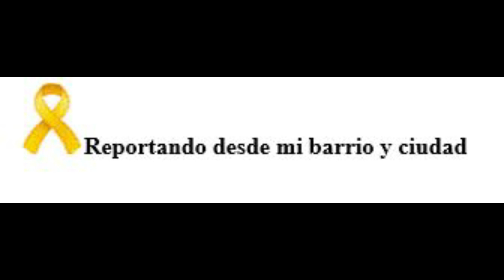Ex prisionero político cubano denuncia actos represivos en su contra.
La Habana 8 de febrero del 2021.
Mario Alberto Hernández Leiva, ex prisionero político cubano y miembro del Movimiento Opositores por una Nueva República denuncia actos represivos en su contra .